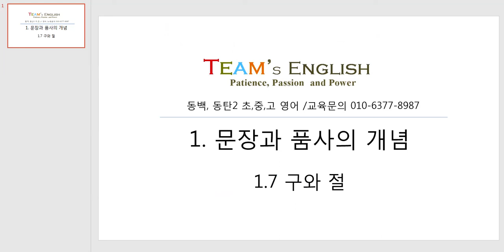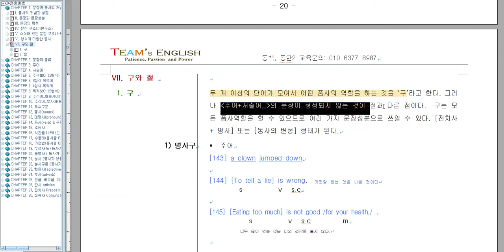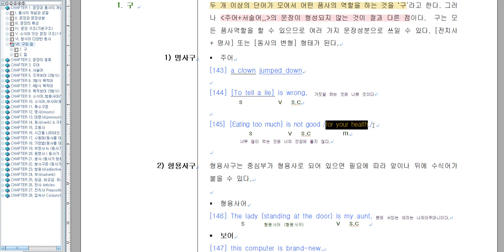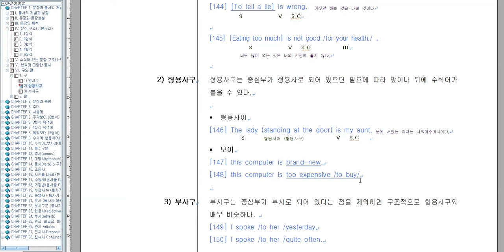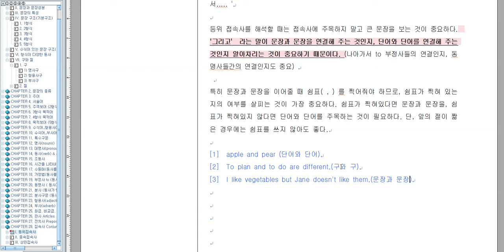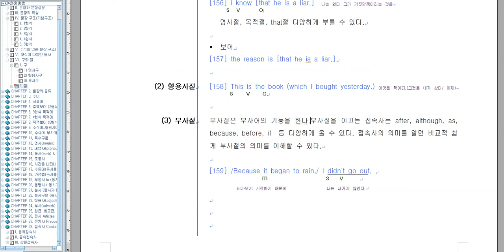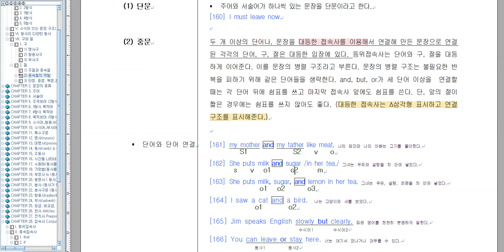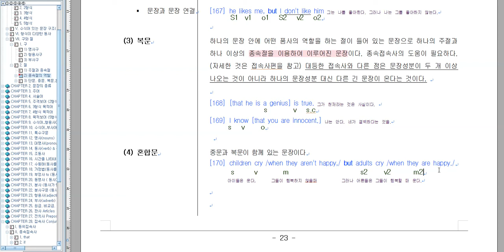1.12_문장과 품사의 개념_ 구와절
동백, 동탄2 영어전문 Team' s English 학생들을 위한 문법 강의입니다. 교육상담은 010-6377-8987입니다.